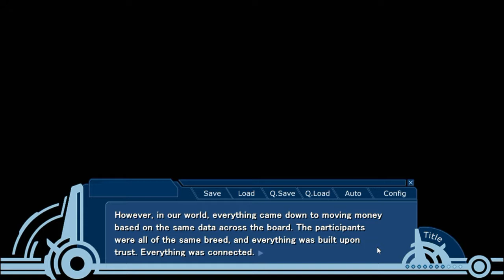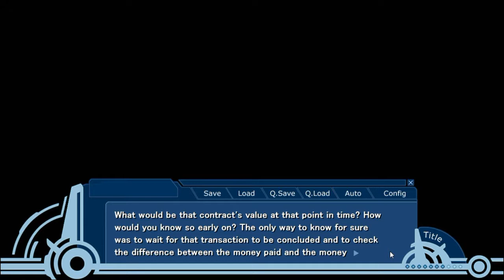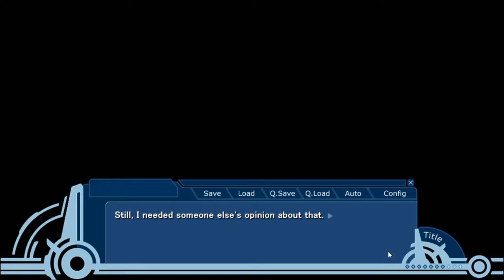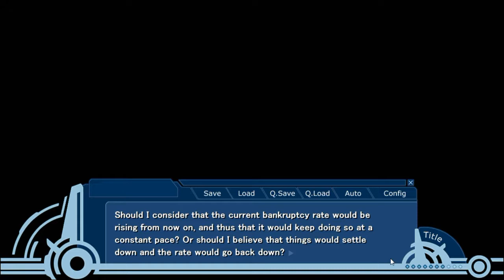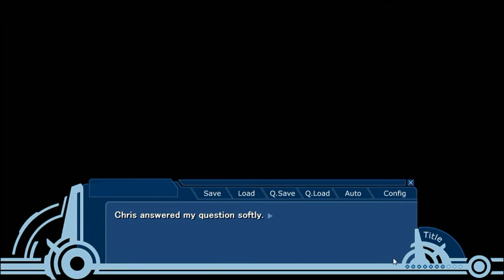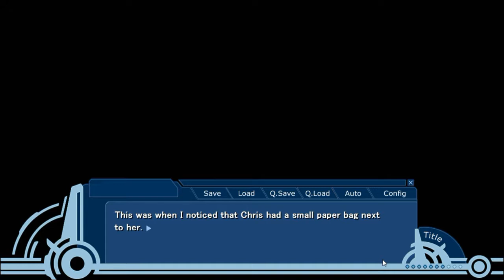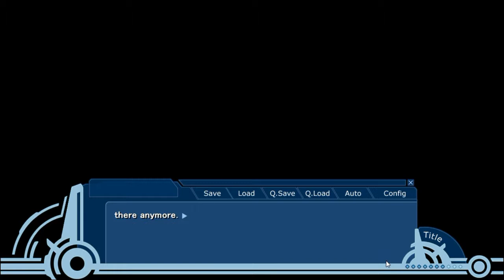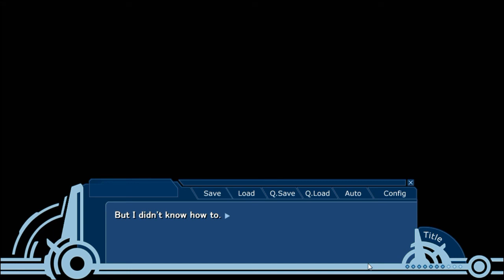World End Economica 3 - Part 12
As the Lunar Surface circles the drain, the group decides to make a last ditch effort to Chris to see if she can twist any arms to leverage things in the favor of the general population.  Sadly, in the end it doesn't matter, because revenge so thoroughly planned is not going to be averted by someone as fresh as Chris...

If you want to pick up a copy yourself, you can do so on Steam with the following